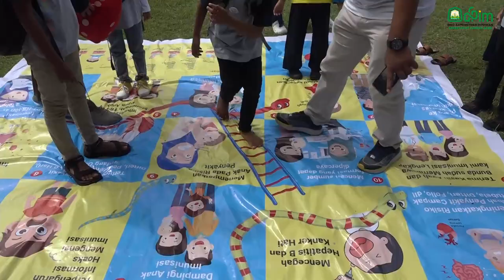Bersama Ratusan Anak, Pj Gubernur Aceh Berserta Istri Peringati Hari Anak Nasional Tahun 2022